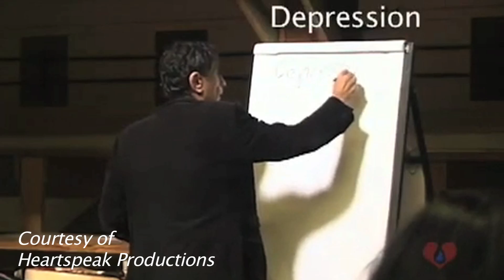Gabor Mate Speaking at the International Drug Policy Reform Conference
Dr. Gabor Mate, author of many books on stress and addiction, speaks at the International Drug Policy Reform Conference to the idea that incarceration creates an atmosphere of stress, and stress is the toxic root that can lead to addiction.

Criminalizing drug use can create an addition in large part because the very deterrent societies rely on to keep drugs out of it is the same factor that encourages drug use and abuse.

Dr. Gabor Mate will return to Los Angeles November 30 for a KPFK fundraising event.